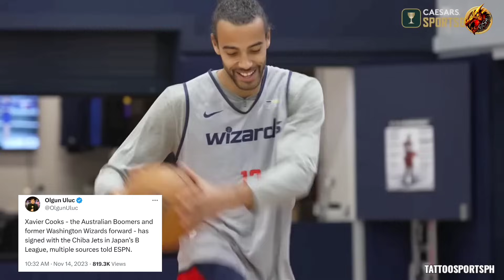MAKAKABAWI NA SI KAI SOTTO SA NBÄPLAYER NA SI CÖÖK sa B LEAGUE PA!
MAKAKABAWI NA SI KAI SOTTO SA NBAPLAYER NA SI CÖÖK sa B LEAGUE PA!